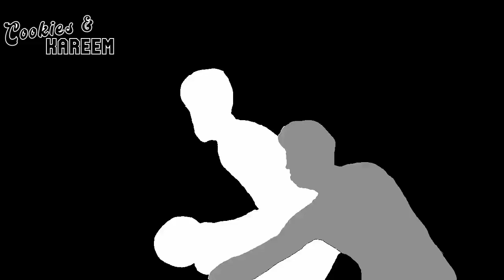Tim Hardaway Jr. Highlights | Nuggets vs. Mavericks | 6th Dec 2022